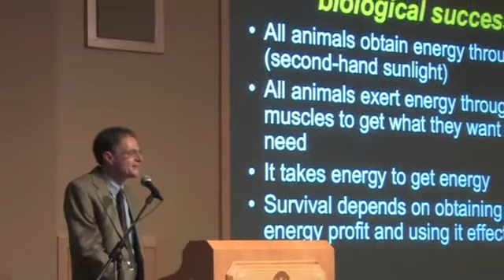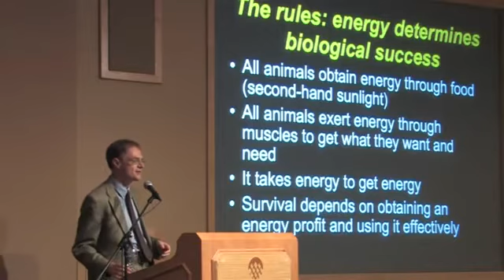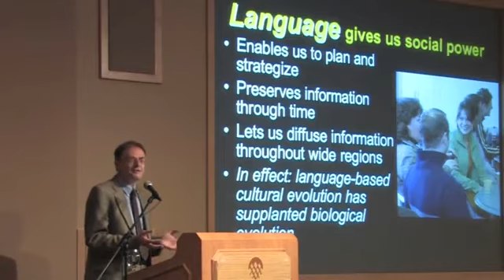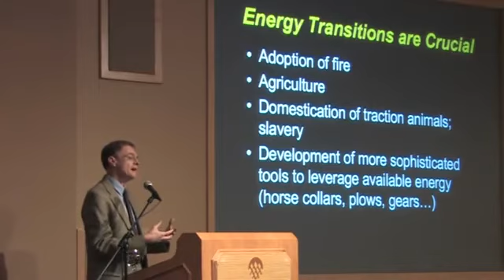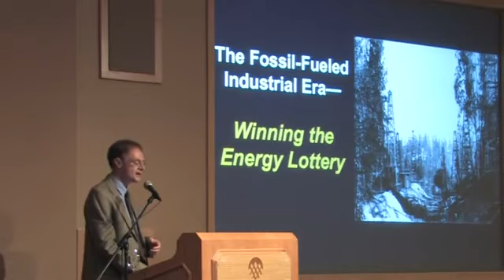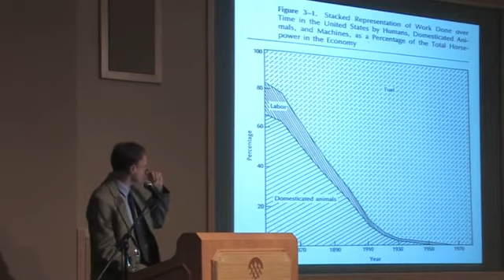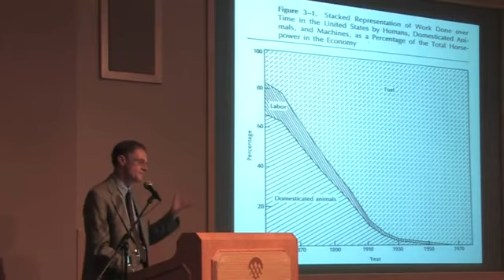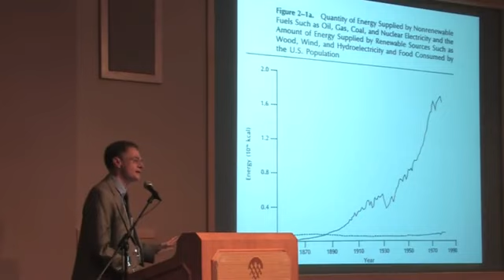Peak Oil - Richard Heinberg - 1 of 5